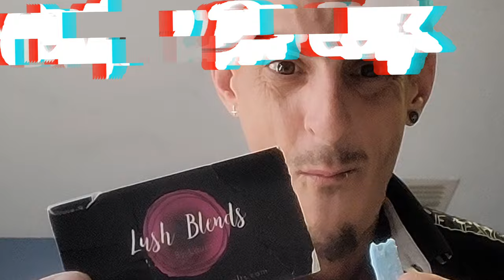Conker Da Quik - Salt (Music Video)